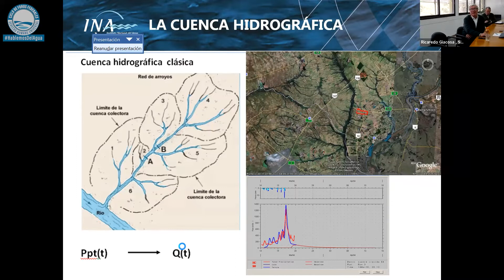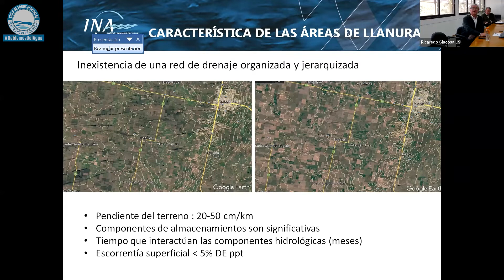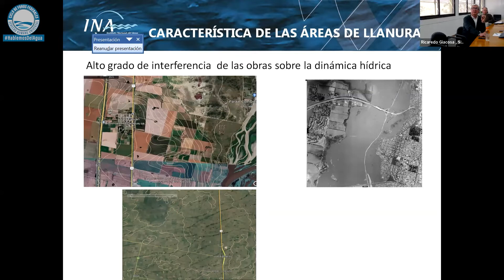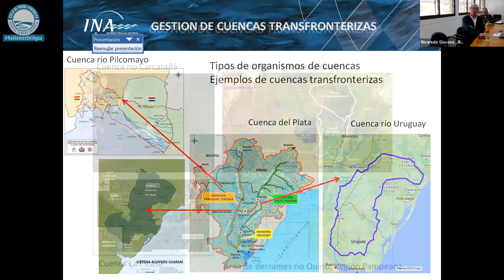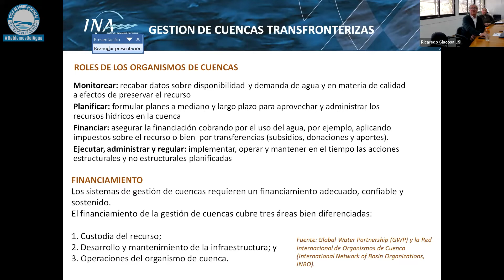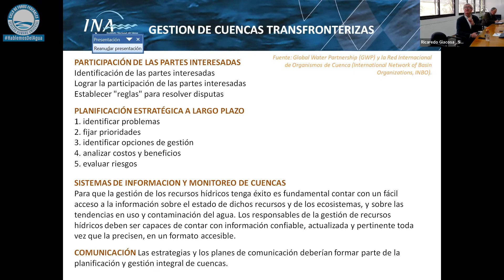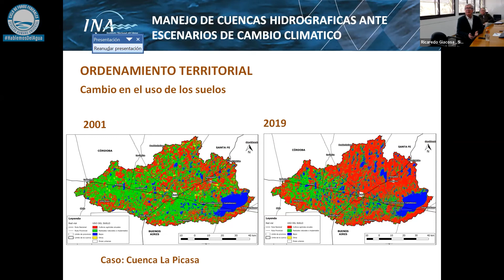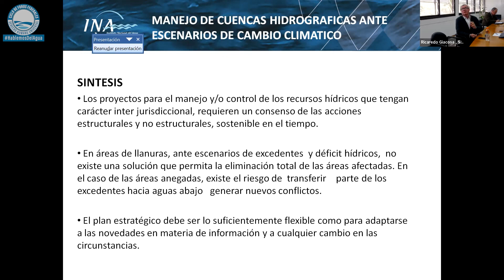Ciclo de Foros Federales HablemosDelAgua| Foro 16 : ponencia Giacosa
Foro 16 | Gestión Hídrica y Gobernanza de Cuencas en la Agenda del Cambio Climático

Palabras de Ricardo Giacosa, profesional de la Subgerencia  Centro Regional Litoral del Instituto Nacional del Agua.⁣⁣